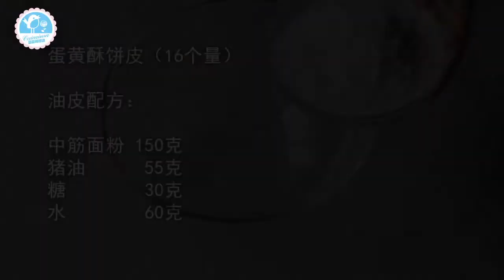蛋黄酥大包酥法-懒人福音，方便快捷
我呢不是一个特别勤快的人，但是每年蛋黄酥还是要做的，但我基本不做小包酥的，因为我觉得大包酥轻松很多，酥皮效果也是很好的，这个视频就是教大家怎么做大包酥的蛋黄酥，你也可以用自己的方子，借鉴这个视频里的一些小技巧，包括大包酥啊，蘸蛋黄液啊，撒芝麻……等等